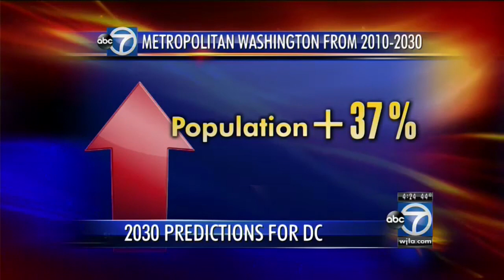What will life be like in D.C. in 2030?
You may remember that 2015 is the year Marty McFly travels to in “Back to the Future: Part II.” A few weeks ago, we looked at some of the predictions the movie made about what life would be like today.